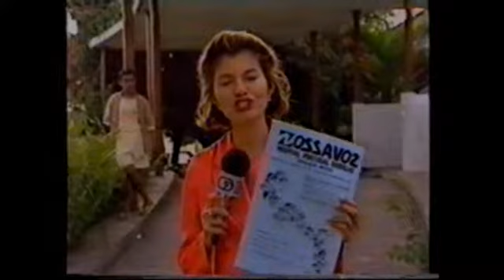REFORMA PSIQUIÁTRICA Por Ricaru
Reportagem sobre os trabalhos e projetos desenvolvidos pelo Artista Plástico Ricardo Araújo Ricaru no Hospital Psiquiátrico da rede pública de saúde do Estado de Alagoas. Hospital Portugal ramalho. Espaço da arte do Inconsciente, Bloco Maluco Beleza, Oficinas Terapêuticas, Jornal Nossa Voz entre outros.